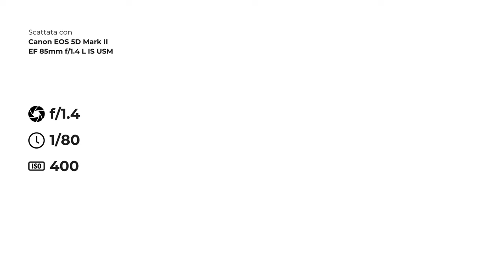FUNZIONA VERAMENTE? Nuovo strumento per FOTO al BUIO con il miglior accessorio 2024: SIRUI SVM 145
Fare FOTO al buio è sempre un PROBLEMA e spesso non è possibile utilizzare un TREPPIEDE. Ma ecco un nuovo strumento che FUNZIONA VERAMENTE, SIRUI SVM 145.

Nel video "FUNZIONA VERAMENTE? Nuovo strumento per FOTO al BUIO con il miglior accessorio 2024: SIRUI SVM 145", metto alla prova il monopiede video Sirui SVM 145, un accessorio essenziale per fotografi e videomaker che vogliono ottenere scatti stabili anche in condizioni di luce difficili. Questo monopiede Sirui è progettato per essere leggero, pratico e versatile, offrendo una soluzione perfetta per chi deve fare foto senza luce o in ambienti con scarsa illuminazione senza portarsi dietro un treppiede.

Come Fare Foto al Buio Senza Treppiede
In questo video, ti spiego come fare foto al buio utilizzando il Sirui SVM 145, un monopiede che ti consente di mantenere la fotocamera stabile anche quando non c'è abbastanza luce e devi evitare il mosso. Spesso, fare foto al buio può sembrare una sfida, ma con i giusti strumenti puoi ottenere immagini chiare e nitide anche senza dover usare il treppiede. Scopri come i fotografi professionisti affrontano questo tipo di situazioni e come puoi farlo anche tu con questo accessorio leggero.

Consigli di un Fotografo Professionista
Nel video condivido anche alcuni consigli di un fotografo per ottimizzare le tue foto in situazioni di scarsa luce. Non solo ti mostro come usare il monopiede Sirui, ma anche come sfruttare le impostazioni della tua fotocamera per migliorare i risultati in condizioni difficili. Che tu stia usando uno smartphone o una fotocamera professionale, questi trucchi ti aiuteranno a ottenere scatti migliori.

Il Miglior Accessorio del 2024 per Foto e Video
Il Sirui SVM 145 si candida come il miglior accessorio del 2024 per chi lavora con le immagini. È ideale non solo per le foto, ma anche per i video, grazie alla sua struttura robusta e leggera. Scopri perché questo nuovo strumento è diventato il preferito di molti professionisti e come puoi usarlo anche tu per migliorare la stabilità delle tue riprese e foto con qualsiasi fotocamera o smartphone.

Foto Senza Luce: Come Fanno i Pro?
Ti mostro anche alcuni trucchi utilizzati dai professionisti per scattare foto al buio, anche senza l'ausilio di treppiedi o luci artificiali ingombranti. Questo monopiede per foto e video è perfetto per chi vuole viaggiare leggero ma non rinunciare alla qualità delle proprie immagini. Inoltre, vediamo come può essere utilizzato come bastone per foto, rendendolo un strumento per foto versatile, adatto sia a principianti che professionisti.

Accessori per Foto e Video nel 2024
Nel mondo della fotografia e del videomaking, trovare il giusto accessorio può fare la differenza. Il Sirui SVM 145 è un'ottima scelta per chi cerca un monopiede pratico, efficiente e capace di garantire ottime prestazioni in ogni situazione. In questo video, esploro tutte le sue caratteristiche e ti spiego perché è il nuovo giocattolo preferito di molti creatori di contenuti.